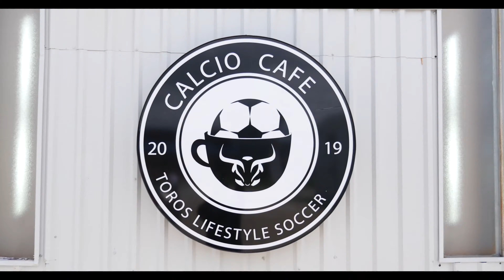MUSTARD SEED Customs at The WakeUp Morning Show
Bj comes thru with the newest and hottest custom fashion on the scene.
For more from The WakeUP Morning Show